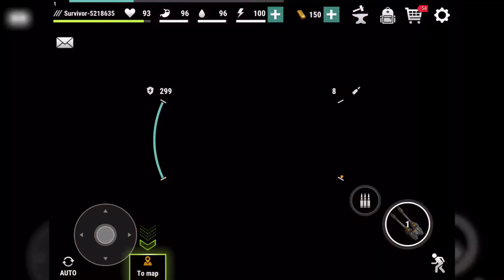Dark Days: Zombie Survival Gameplay First Look - ( iOS/Android )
Earth is different now. Humanity is doomed to the eternal struggle for survival. Almost the entire population was turned into bloodthirsty zombies.

The apocalypse struck and cities were overrun with the walking dead. The military dropped nuclear bombs, but it was too late. Everything was out of control. All hope was lost.

People fled their cities to find shelter from the walking dead.

They started building shelters to survive their last days in the new post-apocalyptic landscape.

Fight. Gather resources. Build your shelter. Survive!

Dark Days is a tactical survival shooter!

Dark Days combines the best parts of shooter and survival games in one.

Your mission? Build your last shelter, gather resources, craft weapons and equipment, and wipe out hordes of zombies starved for human flesh in a post-apocalyptic world.

Survive to the very end and give hope to build a new world!

Gameplay:

- Build and upgrade your shelter

- Gather resources

- Craft weapons and equipment

- Original graphics style

- Massive world

- Intuitive controls

- Sophisticated item creation system

- Unique rewards for beating bunkers

- Tons of weapons and equipment.

And hordes of crazed zombies to kill roaming a post-apocalyptic world!